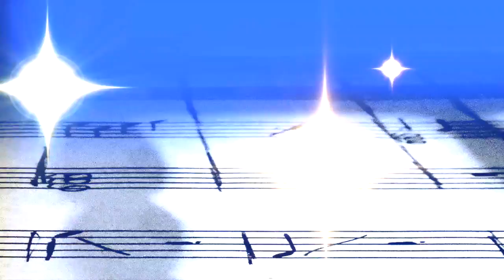"Traquillo" for Piano - Jacob Calta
I'm thinking that this might be a week for piano music, safe for this coming Wednesday. So I'll begin with a small piece that I wrote in late 2016. Not much, but a very nice and slow piece with a dash of dissonance for color. Thanks for listening.